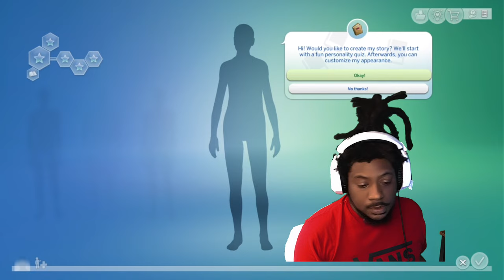We bagged a MILF at the park!! |Let’s Play Sims 4 City Living! - Part 1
Let’s Play The Sims 4 City Living! Join Bryte as he gets his first apartment in the City

Whats up guys thanks for coming to the channel!!
Join us on part 1 of this amazing playthough of The Sims 4 new DLC!